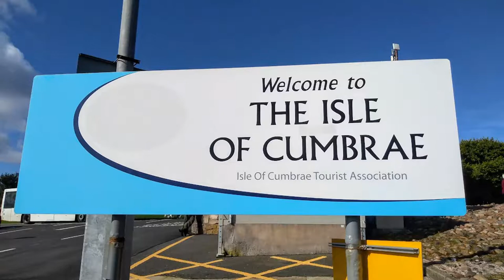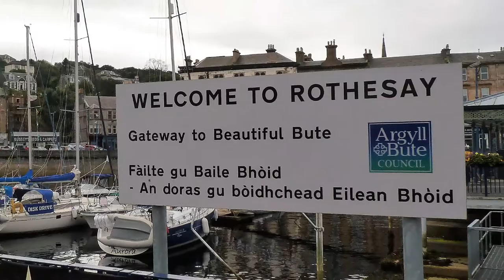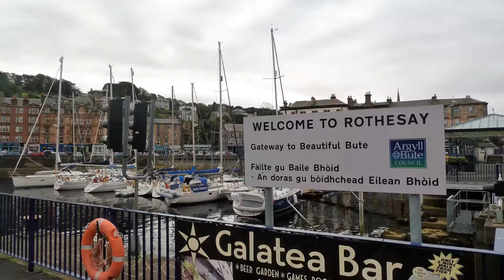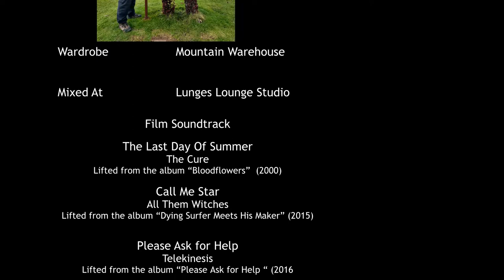Wemyss Bay 2019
A trip to Wemyss Bay, with a walk up to Greeto Bridge and Falls on the way. Then a fabulous day on Great Cumbrae for our wedding anniversary and finally a day on Bute.